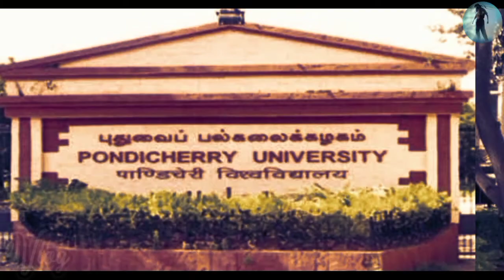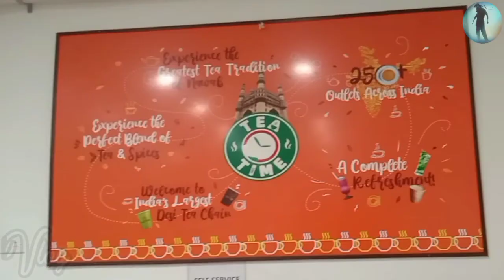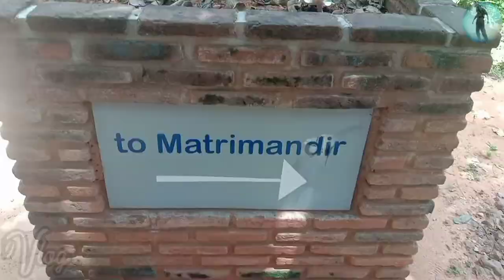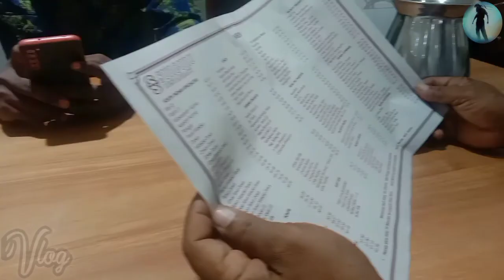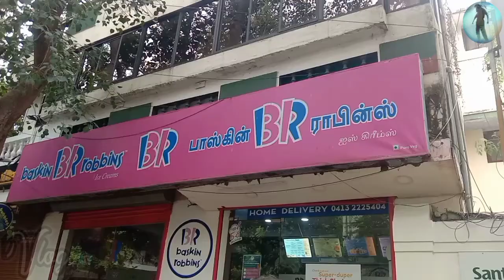Trip to Pondicherry😄| Explore with me✌️|3 days plan | Awesome video✨ | Vlog | Marshall Of Media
Trip to Pondicherry

3 days exploration

Awesome video ✌️